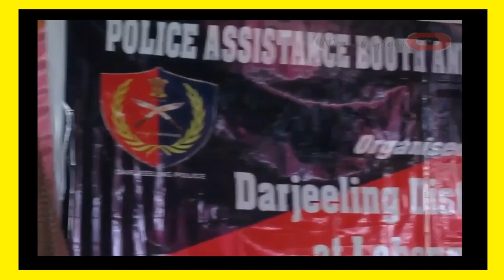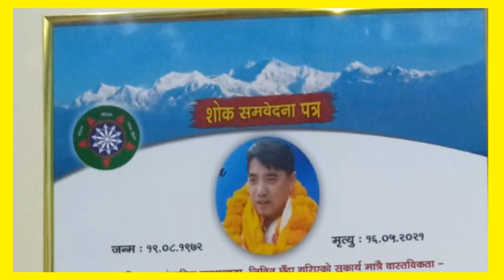Badamtam Awarness Programme Part 1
28 Nov 2021  ko din lebong badamtam Samasty ko Badamtam Pragati bhawan  ma Anugraha Bhauudasya Mahaila Sahakari Samity Ltd ani Sampurna Badamtam SHG sathay Lebong Police Public Munch ko tatwadhan ma Janchatna karyakram  sampan garyo ukta Karyakram Lebong  Town outpost O/c Sri Tapan kr Das , Badamtam Gram Panchyat  Secetry Sri Nawin Yogi sathai Police Publice Munch ka President Sri Yogendra Pradan / Secretry Sri  Sisir Moktan sathai badamtam ka pratayk Samaj pratinidigan ,sampurna SHG dura awarness programme garyo ukt program ma sangeet ,Dance sathai needy people  lai Blanket vitaran  garayo.